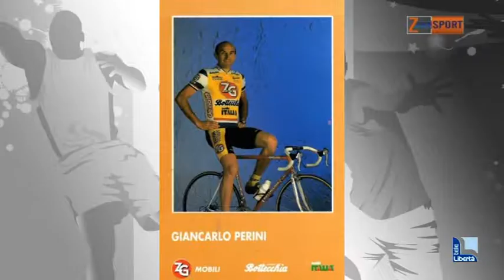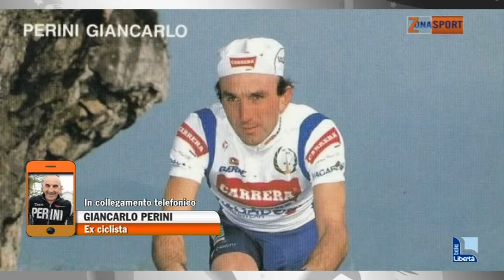“La tappa piacentina del Giro strizzerà l’occhio ai fuggitivi”. Focus a Zona Sport